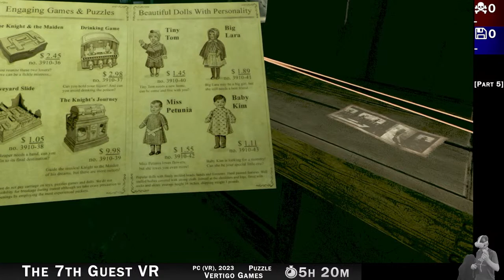Puri Plays LIVE: The 7th Guest VR [Part 5] (PC (VR),2023,Puzzle)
Chat is being run through my Discord server!